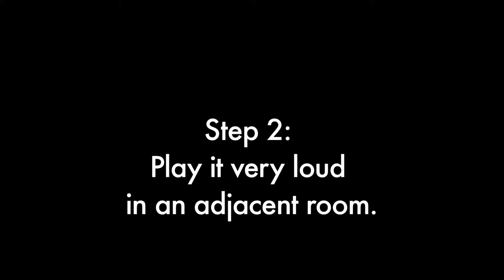Disquiet Junto 115: Mediated Solo Duet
This track uses my wind chime remix from Disquiet Junto 107

More on this 115th Disquiet Junto project — "Record a duet with yourself, divided by a wall" — at: